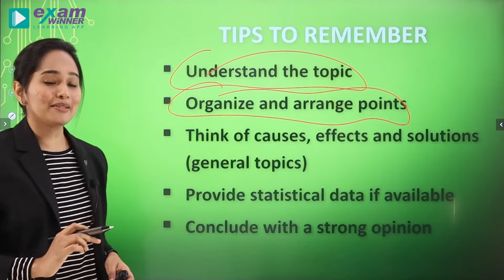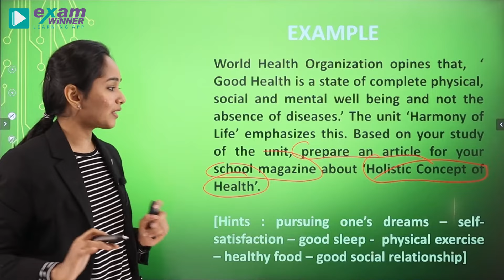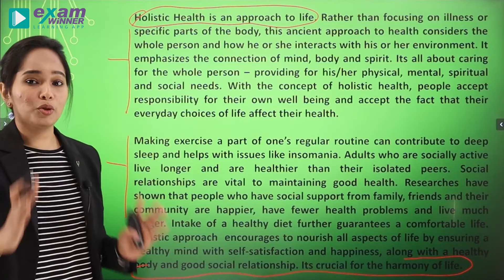Class 11 English Discourses | Article Writing | Malayalam Explanation | Alida Ma'am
For more Videos and Study Materials Download Exam Winner Learning App from Playstore

In this era where online learning has become the ‘new normal’ in students’ life, we are making our first step into digital learning- Exam Winner Learning App.
The spark ignited when our young minds found the need for the right learning platform delivering quality content that guides every student not only to master concepts but also to excel in exams.